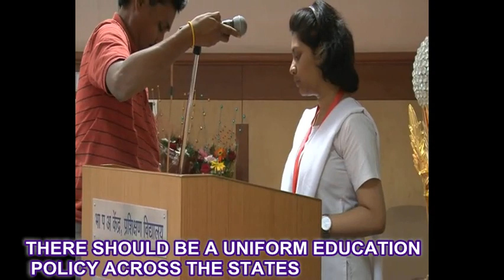DEBATE FINAL ROUND: AEJC won the championship.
National Level Inter-AECS Debate Competition 2016 was conducted by AEES at HBNI, Anushaktinagar on 26th of November, 2016. The winners of the four zones vying for the prestigious Homi Bhabha Rolling Trophy assembled at HBNI to contest. The East, North and South zones were pitted against our students from the West zone, Sumedh Kamble (Std. XIIC) & Kiran Mohan (Std. XIID), of batch 2016-17. They were mentored by me. In the elimination round AEJC spoke in favour of the motion on the topic ‘Recruitment of women in defence forces’ and won. In the final round, AEJC students spoke in favour of the motion on the topic ‘There should be uniform education policy across the state boards.’ The result was momentous after a tough fight. We won the championship and the rolling trophy.